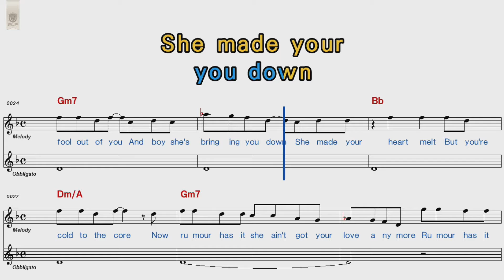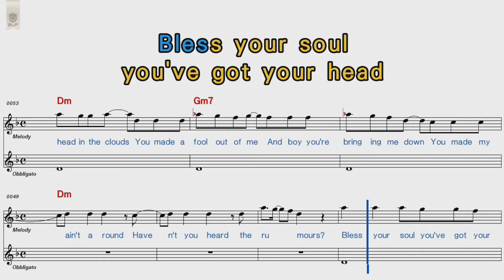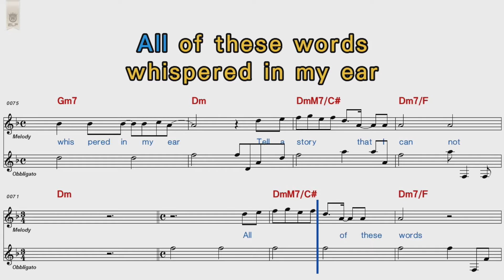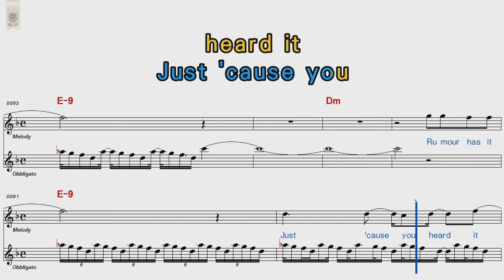Adele - Rumour has it [POP Song Score Karaoke]